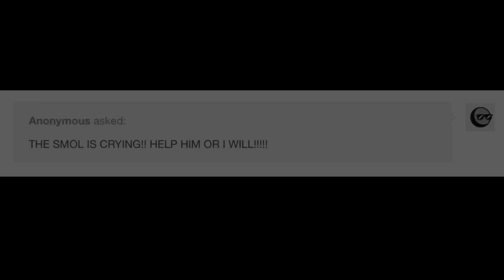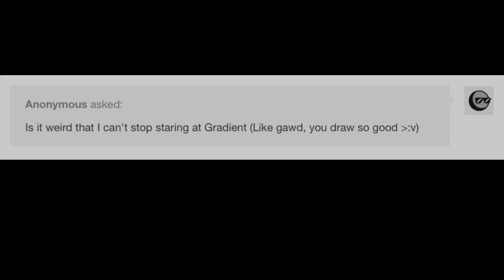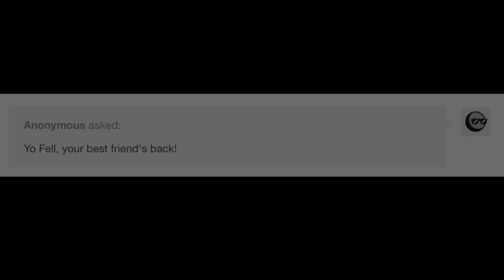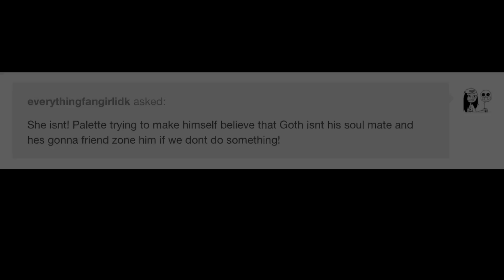Palette x Goth~8part~